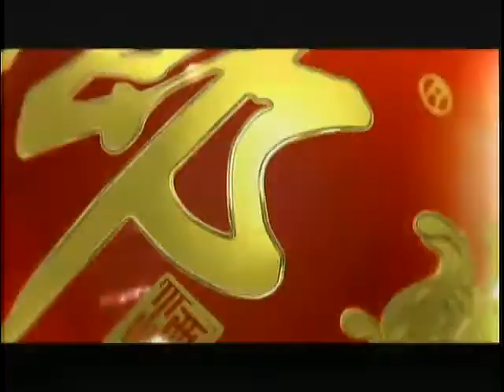锵锵三人行20120302奥斯卡很商业 但有学院派的坚持 许子东 梁文道